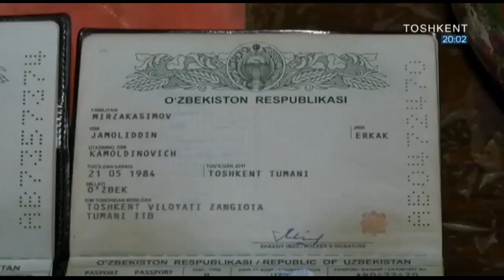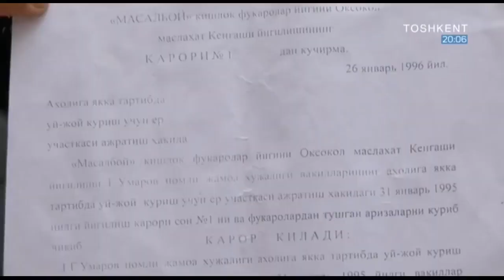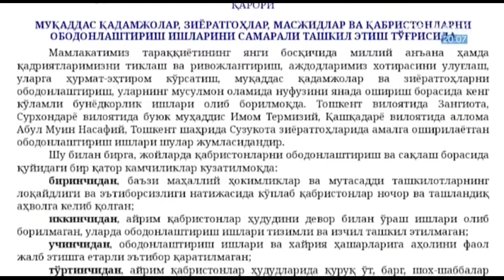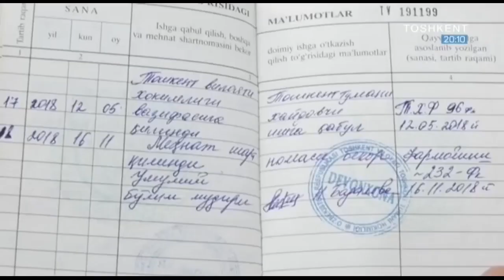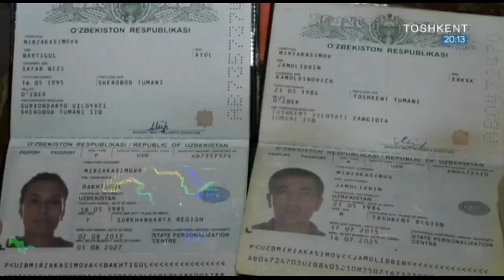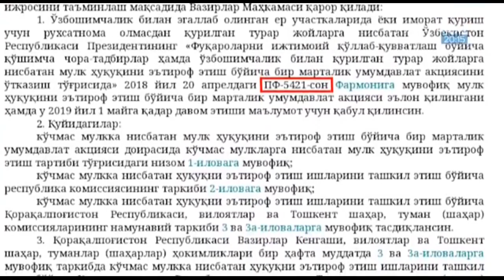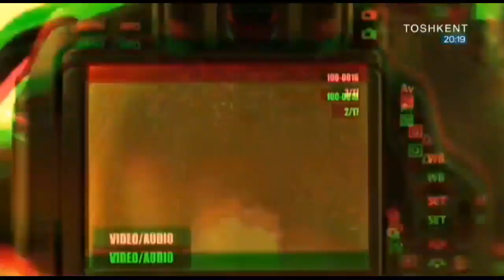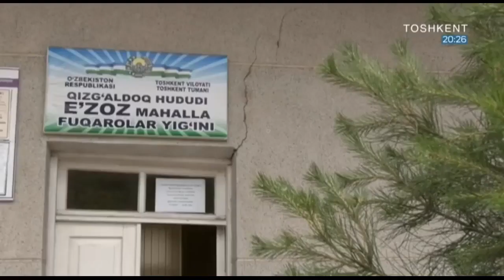Qabriston ustida qurilgan imoratlar | Sayyor kamera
Qabriston ustida qurilgan imoratlar

▶️Sayyor kamera◀️